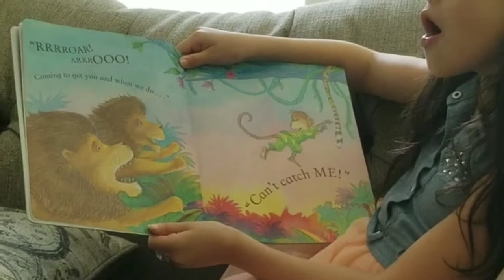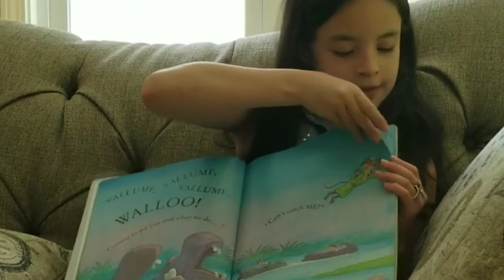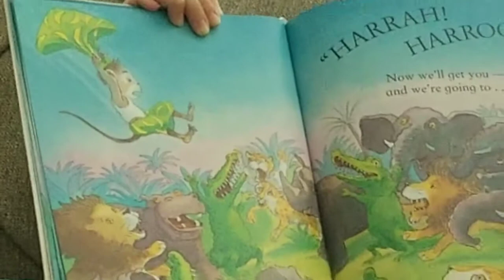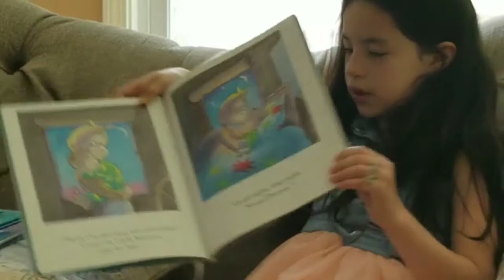"Can't catch me" - Story time with Naya Victoria.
Second book of our new series of Story time with Naya Victoria .
This has the purpose to share it with whom whould enjoy stories read by little ones like you.